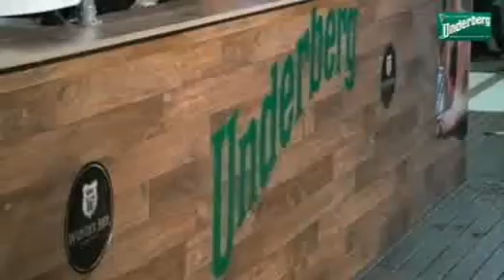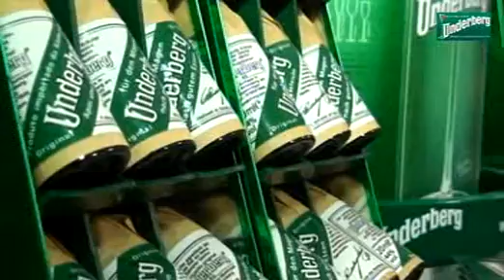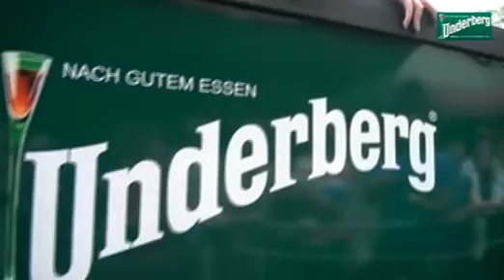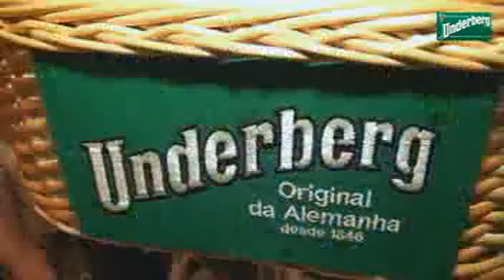OKTOBERFEST IN BLUMENAU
Underberg participated at  the 2nd largest  Oktoberfest  in the world.  More than 600.000 visitor from all over Brazil and many other countries came to Blumenau, in Southern Brazil, for the 28th edition of the '2011 Blumenau Oktoberfest'. The video shows people enjoying Underberg and Brasilberg- shot;  the "Underberg Haus" located just in the middle of the 'Villa Germanica' was a meeting point for all visitors;  the Underberg oldtimer opening the official parade was a highlight of the Oktoberfest.